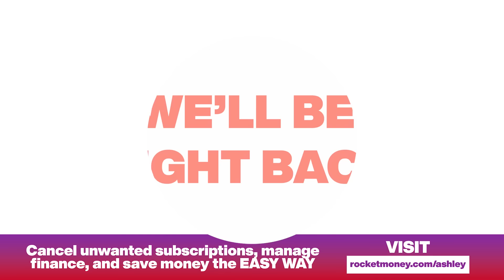Jess Henderson Curses You (With Gratitude) | Queer Dating Show | We’re Having Gay Sex Podcast #157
ASHLEY IS DROPPING A SPECIAL SOON! Join her text list to be the first to know:

This week on the hilarious queer dating show “WHGS,” we have Jess Henderson, an awe-inspiring comedian, actor, and writer who is manifesting stardom into reality, but today they’re manifesting some HOT BABES into the apartment! We discuss self-healing after a breakup, realizing when a relationship has run its course, and how the band Paramore is truly for the black community, by the black community. Ashley loves a bi-girl. Maddie binges Tom Holland.

You can follow Jess on IG and Twitter: @embrace_mess,
And you can check out their show “Slumber Party” at Union Hall in Brooklyn:

Support our queer dating show for bonus content, uncut podcasts, live streams, and more:

Listen to our queer dating show on Spotify, Apple Podcasts, or wherever you listen!

OMGYES:
for a special discount

(0:00) Intro
(3:43) Paramore is FUBU
(6:57) Are you depressed or giving mad DOME?
(8:15) From nerd-dom to stardom
(10:24) Voice-altering clothing
(13:06) Mind your beeswax (unless you wanna smooch)
(14:41) Meet the crew!
(19:06) Heated gamer moment
(22:05) Ashley loves her bi gals
(36:28) Jess curses you (gratefully)
(53:29) Maddie binges Tom Holland
(1:03:30) Gay thots, butt plugz, and a fist for the future